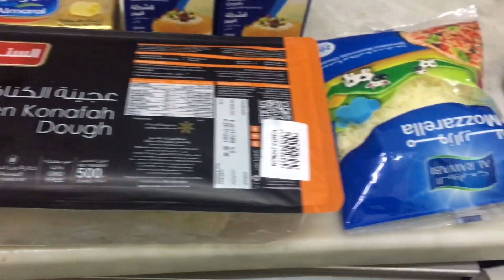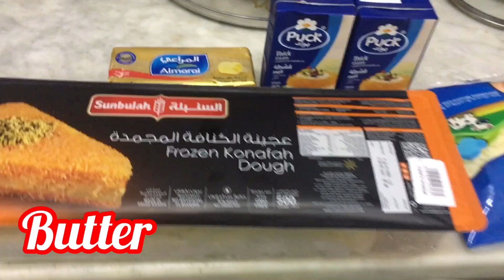30. അറബിക് ക്‌നാഫ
അറബിക് ക്‌നാഫ

അറബിക് ലെബനീസ് ശൈലിയിൽ ഉണ്ടാക്കിയ ക്നാഫയാണ് ഇന്ന് നിങ്ങള്ക്ക് മുന്നിൽ അവതരിപ്പിക്കുന്നത് .. തനതായ ലെബനീസ് സ്റ്റൈലിൽ ഉണ്ടാക്കിയ ഈ വിഭവം നിങ്ങൾ എല്ലാവരും ഒന്ന് ട്രൈ ചെയ്തു നോക്കി വിവരം പറയണേ .. ഒത്തിരി സ്നേഹത്തോടെ ദുബായ് മല്ലു ബ്രോ 😍

ദുബായ് മല്ലു ബ്രോ എന്ന ചാനലിലൂടെ ഞാൻ നിങ്ങളുമായി പങ്കു വെക്കുന്ന വിഡിയോസിലൊക്കെ പരമാവധി സപ്പോർട്ട് ചെയ്യണം എന്ന് എല്ലാവരോടും ഒന്നുടെ ഓർമിപ്പിക്കുന്നു എനിക്ക് കിട്ടുന്ന അവധി ദിവസങ്ങളിൽ എന്നെ കൊണ്ട് പറ്റുന്ന രീതിയിൽ ഒക്കെ ഞാൻ ഓരോ വിഡിയോസുമായി നിങ്ങളെ മുന്നിൽ എത്തും ..സപ്പോർട്ട് ചെയ്യില്ലേ 😁 അഭിപ്രായം പറയണം പിന്നെ സബ്സ്ക്രൈബ് ചെയ്യാൻ മറക്കല്ലേ

My Name is Younus Kochan , I am from kerala India.

My Gadgets : Iphone 6S ,Lavalier Mucrophone Boya
Editing : Iphone 6S App InShot